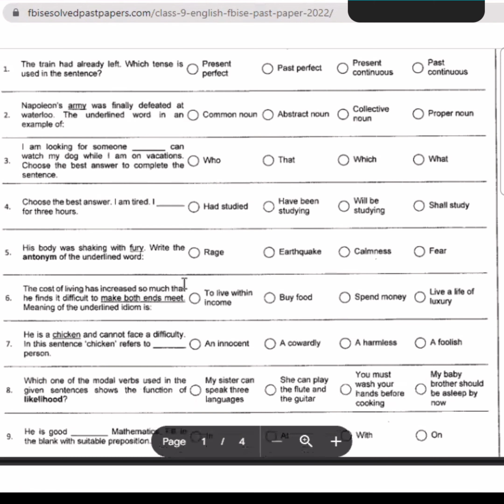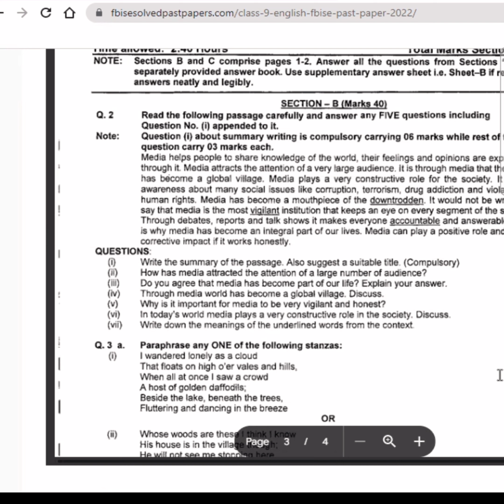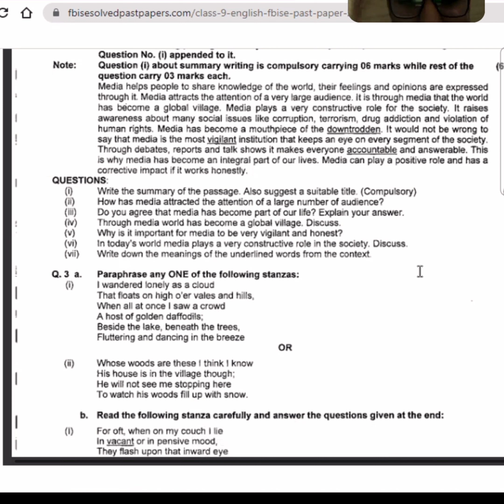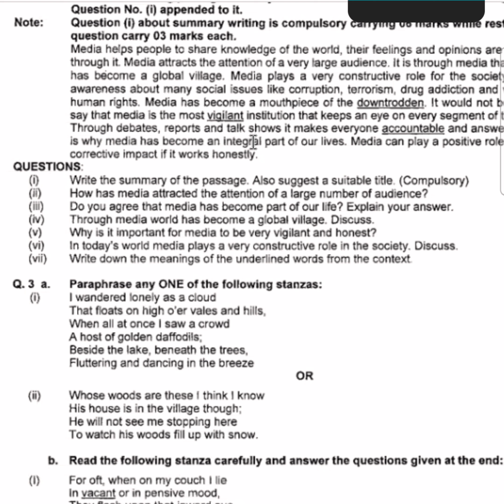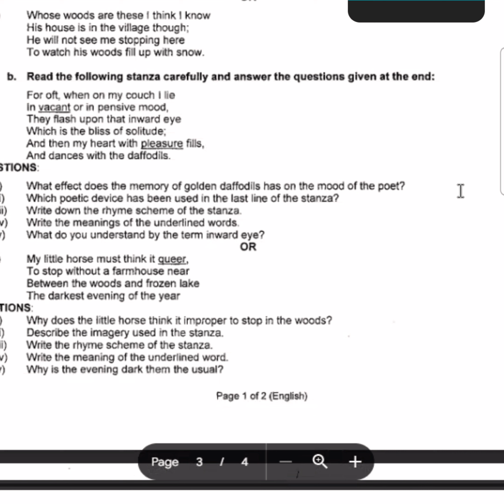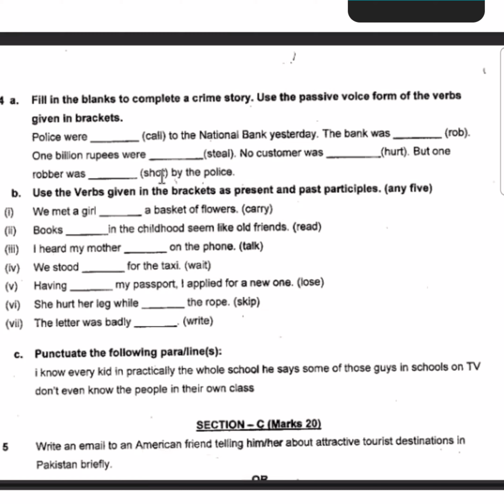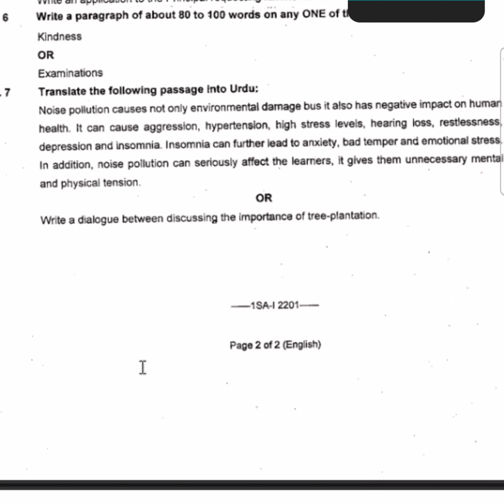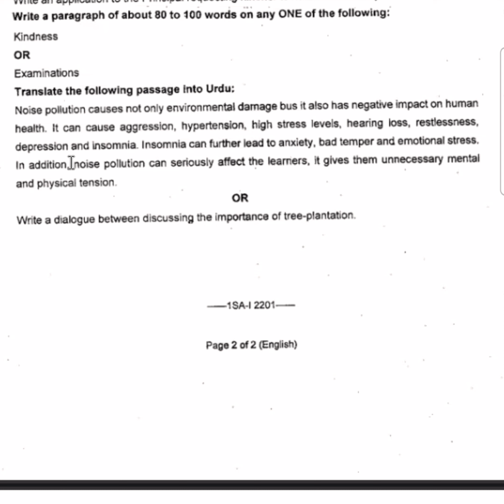class 9th english sample paper#1| detail discussion in zoom class with solution | fbise slos based